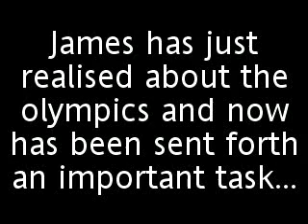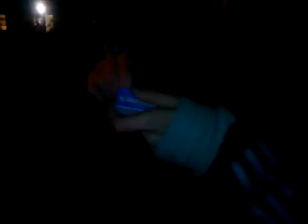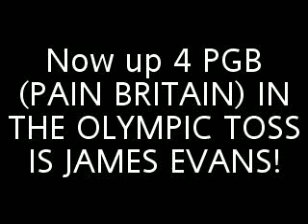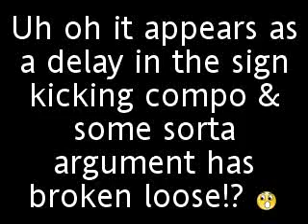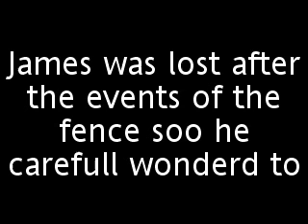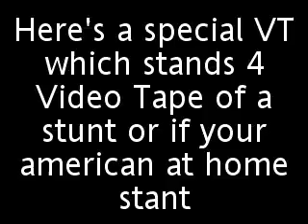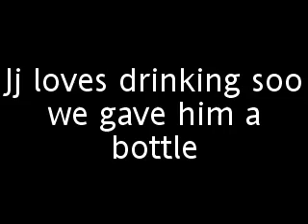Pain quest 3 part 3 special